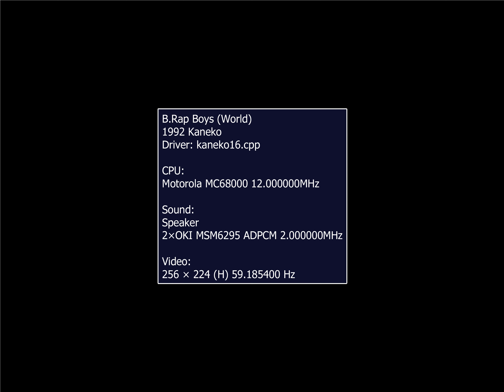B Rap Boys